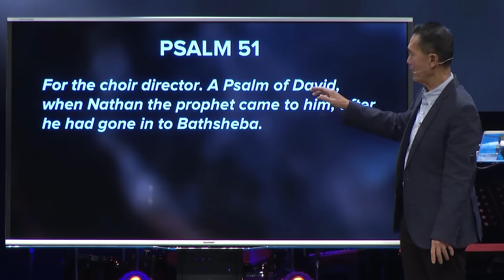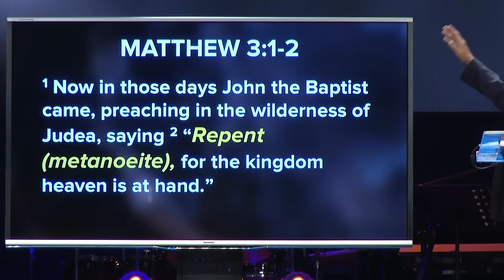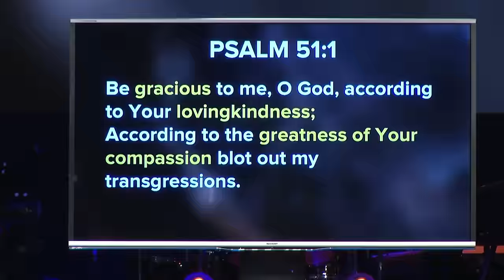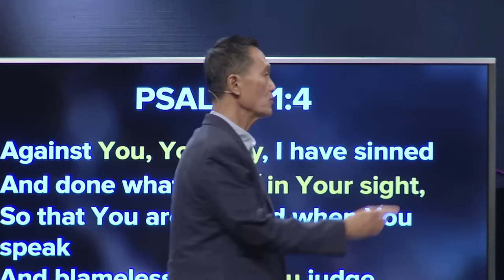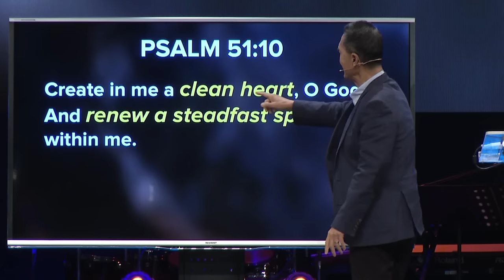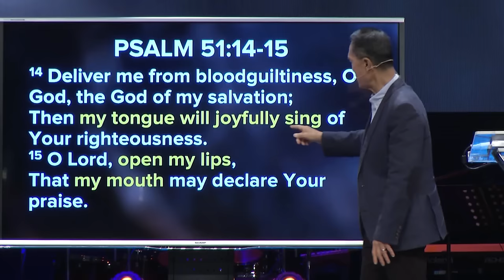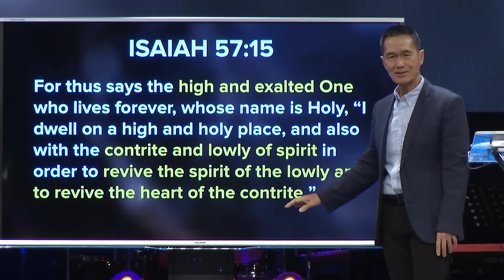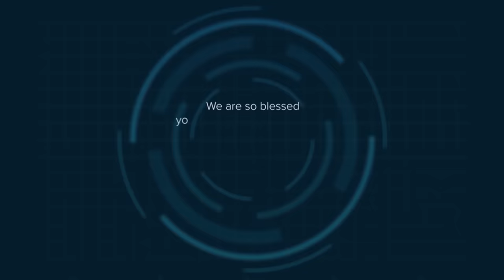Profiles of Prayer - True Repentance Brings Breakthrough - Peter Tanchi